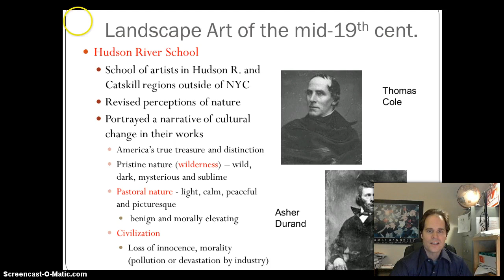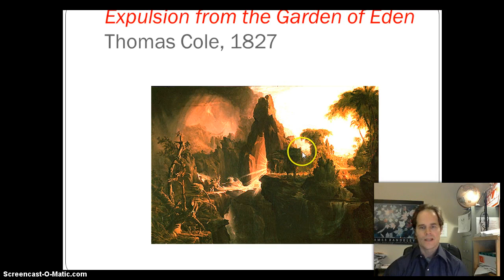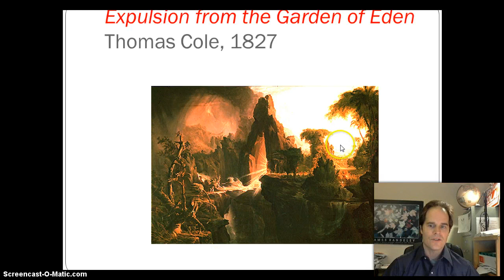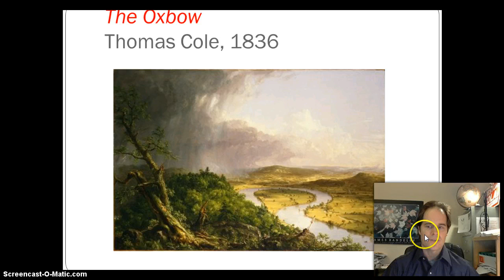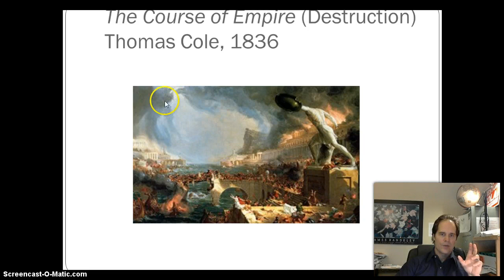The Hudson River School Painters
Americans' Changing Perceptions of "Nature"